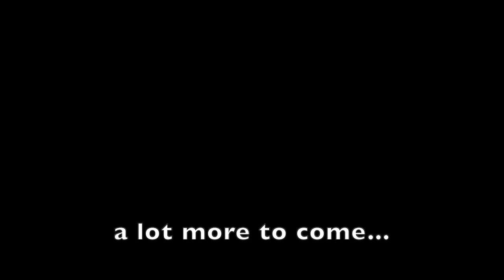This past year of my life.. Moving to The Netherlands LDR! & Fixing up a house! + Getting a Puppy!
This past year of my life has been crazy and so different. I moved to The Netherlands to live with my long distance relationship boyfriend! We got married & Bought a house together, and now have a puppy!